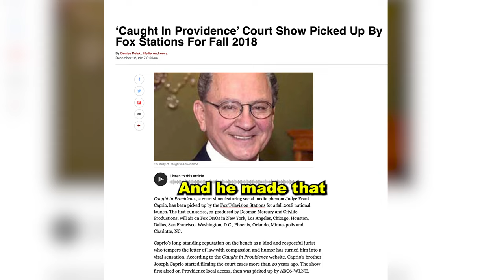The Magic Phone Call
NATIONAL TELEVISION… It all started with the magic phone call from Brad Johnson… What a ride it’s been!